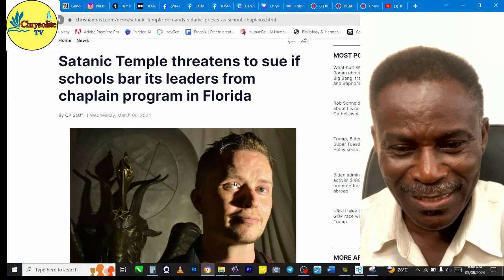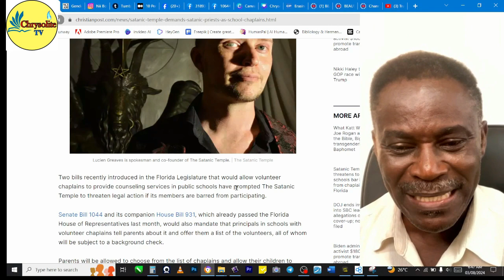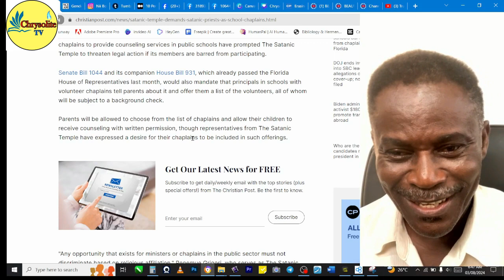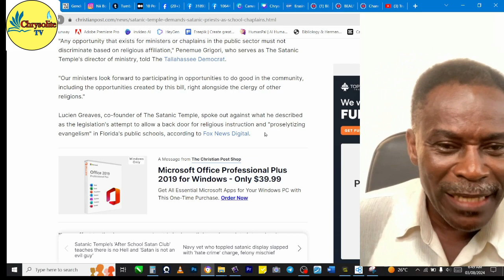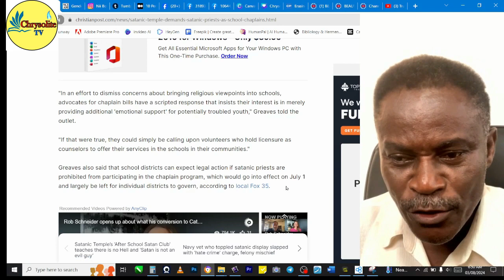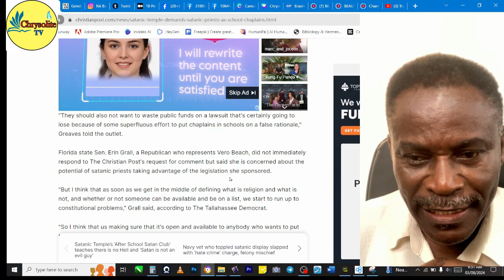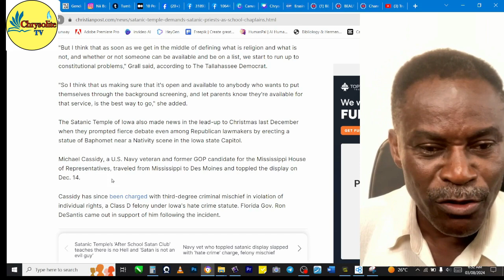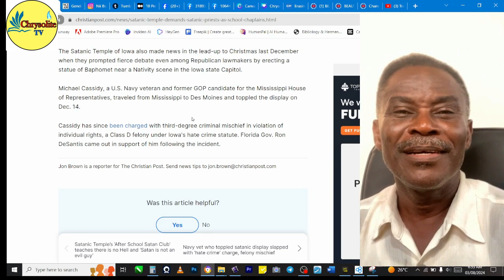SATAN TEMPLE TO SUE FLORIDA IF...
SATAN TEMPLE GOING TO SUE FLORIDA IF...
Satanic Temple threatens to sue if schools bar its leaders from chaplain program in Florida. Two bills recently introduced in the Florida Legislature that would allow volunteer chaplains to provide counseling services in public schools have prompted The Satanic Temple to threaten legal action if its members are barred from participating.

Senate Bill 1044 and its companion House Bill 931, which already passed the Florida House of Representatives last month, would also mandate that principals in schools with volunteer chaplains tell parents about it and offer them a list of the volunteers, all of whom will be subject to a background check.

Parents will be allowed to choose from the list of chaplains and allow their children to receive counseling with written permission, though representatives from The Satanic Temple have expressed a desire for their chaplains to be included in such offerings. "Any opportunity that exists for ministers or chaplains in the public sector must not discriminate based on religious affiliation," Penemue Grigori, who serves as The Satanic Temple's director of ministry, told The Tallahassee Democrat.

"Our ministers look forward to participating in opportunities to do good in the community, including the opportunities created by this bill, right alongside the clergy of other religions."

Lucien Greaves, co-founder of The Satanic Temple, spoke out against what he described as the legislation's attempt to allow a back door for religious instruction and "proselytizing evangelism" in Florida's public schools, according to Fox News Digital."In an effort to dismiss concerns about bringing religious viewpoints into schools, advocates for chaplain bills have a scripted response that insists their interest is in merely providing additional 'emotional support' for potentially troubled youth," Greaves told the outlet.

"If that were true, they could simply be calling upon volunteers who hold licensure as counselors to offer their services in the schools in their communities."

Greaves also said that school districts can expect legal action if satanic priests are prohibited from participating in the chaplain program, which would go into effect on July 1 and largely be left for individual districts to govern, according to local Fox 35."They should also not want to waste public funds on a lawsuit that's certainly going to lose because of some superfluous effort to put chaplains in schools on a false rationale," Greaves told the outlet.

Florida state Sen. Erin Grall, a Republican who represents Vero Beach, did not immediately respond to The Christian Post's request for comment but said she is concerned about the potential of satanic priests taking advantage of the legislation she sponsored.

"But I think that as soon as we get in the middle of defining what is religion and what is not, and whether or not someone can be available and be on a list, we start to run up to constitutional problems," Grall said, according to The Tallahassee Democrat.

"So I think that us making sure that it's open and available to anybody who wants to put themselves through the background screening, and let parents know they're available for that service, is the best way to go," she added.

The Satanic Temple of Iowa also made news in the lead-up to Christmas last December when they prompted fierce debate even among Republican lawmakers by erecting a statue of Baphomet near a Nativity scene in the Iowa state Capitol.

Michael Cassidy, a U.S. Navy veteran and former GOP candidate for the Mississippi House of Representatives, traveled from Mississippi to Des Moines and toppled the display on Dec. 14.

Cassidy has since been charged with third-degree criminal mischief in violation of individual rights, a Class D felony under Iowa's hate crime statute. Florida Gov. Ron DeSantis came out in support of him following the incident.